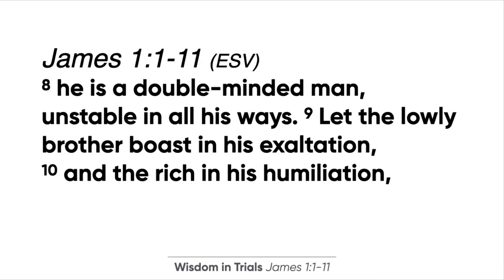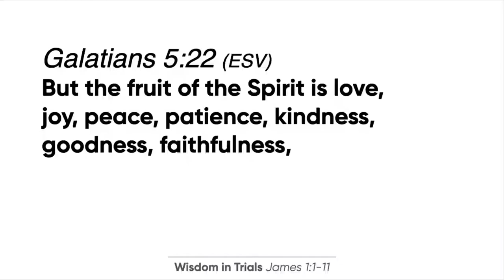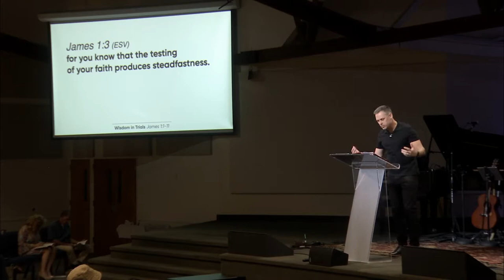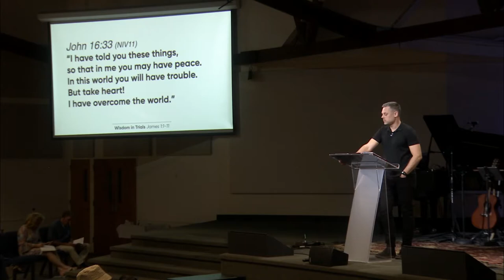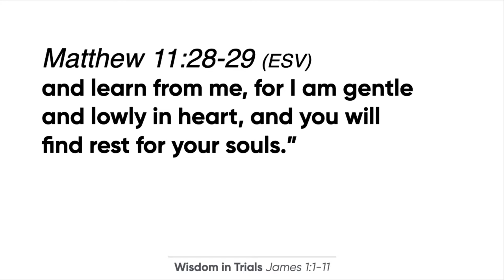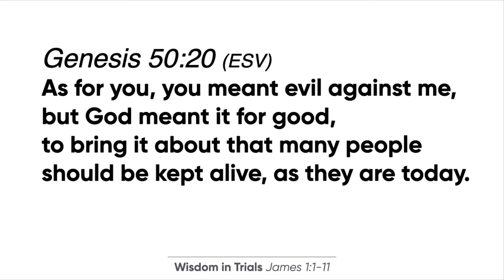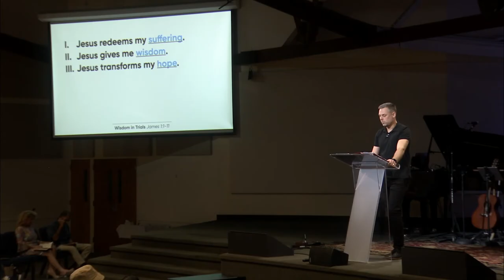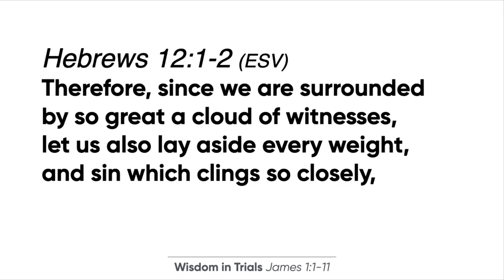Wisdom in Trials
Join us as Pastor Mike begins our study of James.